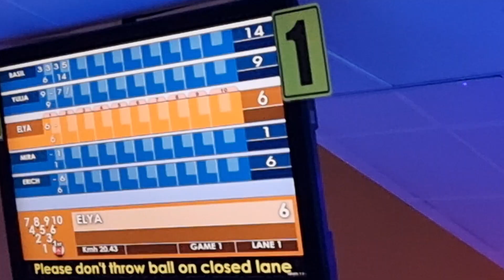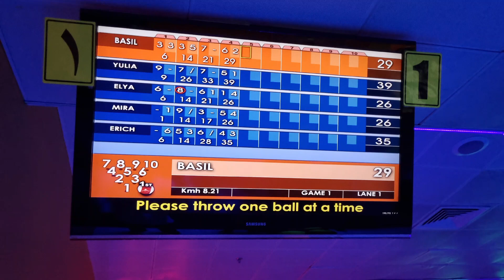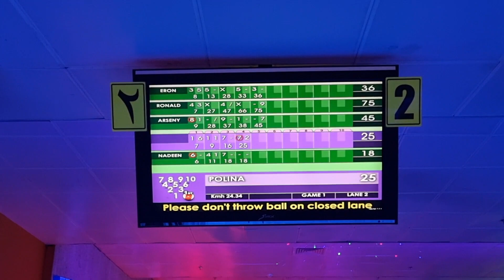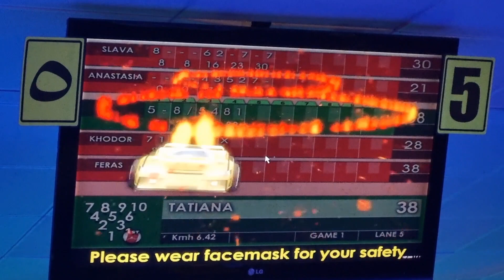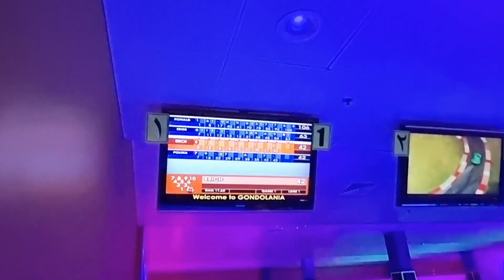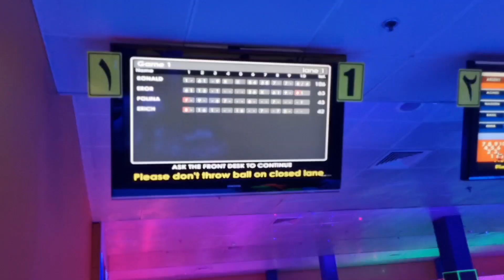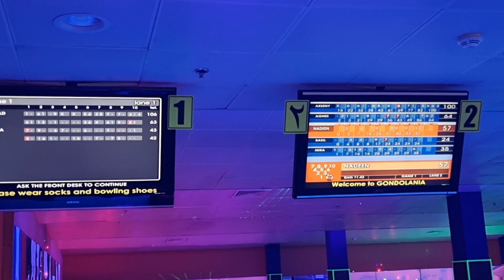Bowling Coach Ella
Parents vs. Players Bowling Week End Hung Out